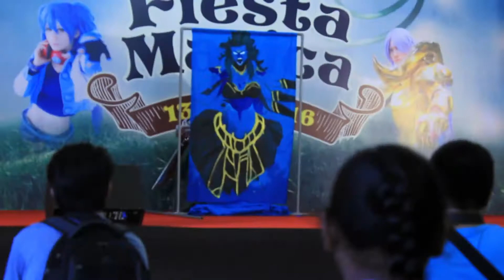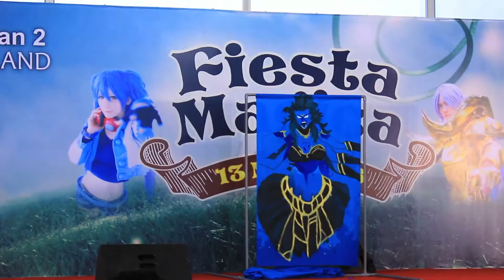Cosplay On Show 大赛 Opening｜芙蓉 Seremban2 IJM｜RicLim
【RicLim】

Title: Cosplay On Show 大赛 Opening
Date：13th Nov 2016
Venue：Seremban 2 IJM (Negeri Sembilan)
Photo,video,edited：Ric Lim

│▉▉▉▉▉▉▉▉▉▉▉▉▉◣ 100%│
ღ✖Ric Lim✖ღ
❤♡ღ♥ (◕‿◕)(◕‿◕) ♥ღ♡❤
♠超平凡的人♠